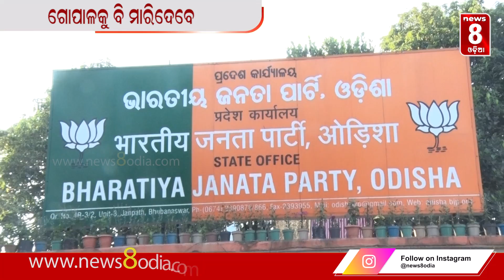Gopal will also be killed || ଗୋପାଳକୁ ବି ମାରିଦେବେ